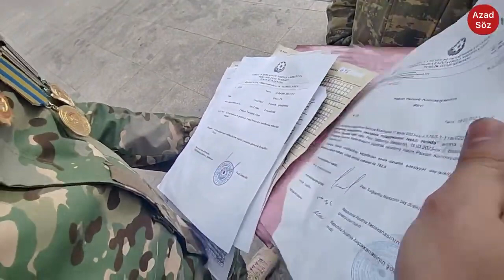“Hamilə yoldaşım nəsə istəyir, ala bilmirəm” Boynunu yerə soxum, ay İlham